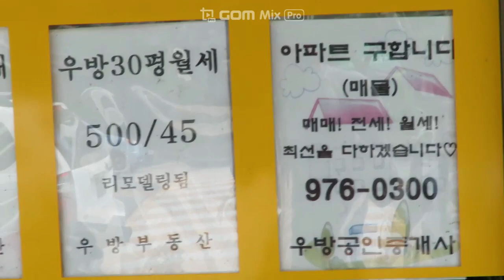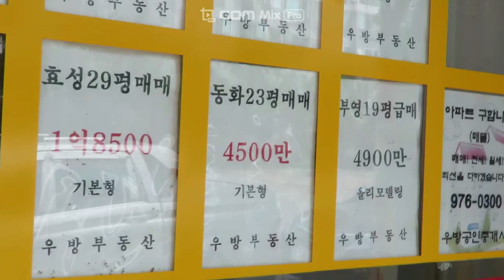동네 아파트 시세 apartment price (Korea, Republic of Korea)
apartment price (Korea, Republic of Korea)
52.89 m2 = 4700만 ( 40,692.64 USD $ )
72.72 m2 = 8500만 ( 73,593.07 USD $ )
92.56 m2 = 9500만 ( 82,251.08 USD $ )